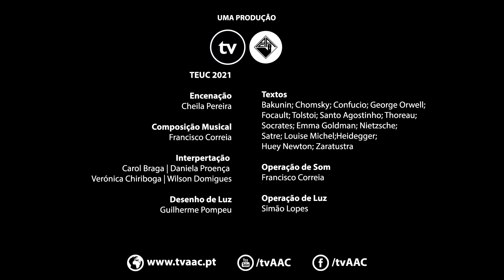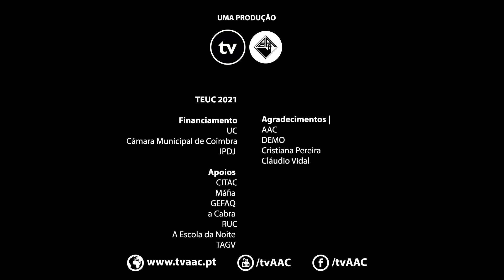Teatro: Aúra-Masda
TEUC - Teatro de Estudantes da Universidade de Coimbra

Experienciamos uma incessante batalha interna que compõe a nossa existência. Forças opostas agem em permanência dentro de nós - Humanos. Submergidos, caminhamos entre realidades diferentes que agem continuadamente sobre um mesmo ponto.Perpétua discórdia e vitória indefinida. Nada é palpável, nada é verídico. Resta-nos a expansão da capacidade de amar,a coragem, a determinação e o contrapoder?

Acompanhe toda a programação da XXIII Semana Cultural da UC